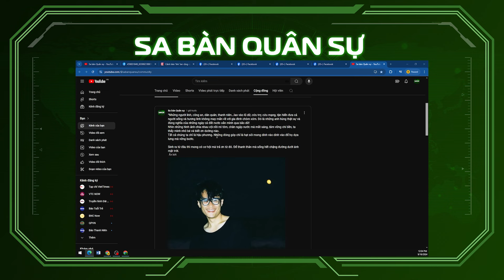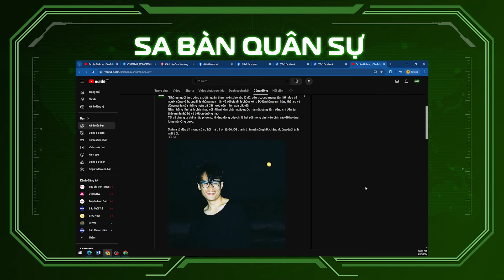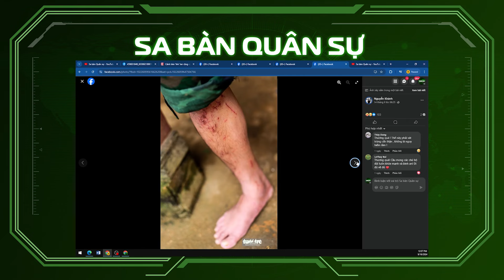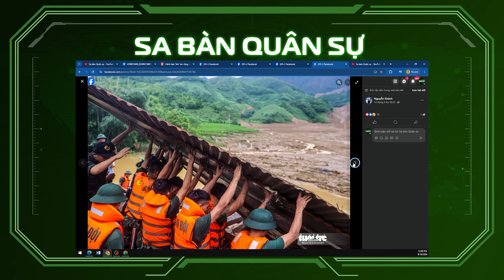🟢 SBQS | Bão số 3 - Yagi: Không có thần thánh nào, chỉ có con người đương đầu với thiên tai!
► NỘI DUNG:
⭐️VŨ KHÍ ⚡TIN NÓNG 🔥 THỰC CHIẾN 📺 TIN TỨC 🟢 Talk 🔴 Livestream 🎧 Voice off